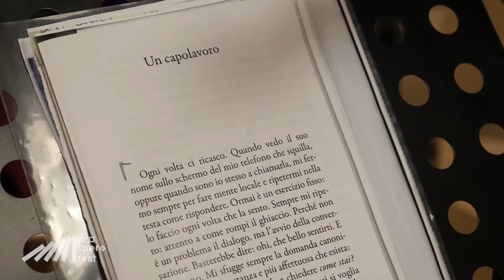Onofrio Pagone e Maria Elena Barile Damiani al Prospero Fest 2018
con Valeria Dell'Anna
legge Pietro Caramia